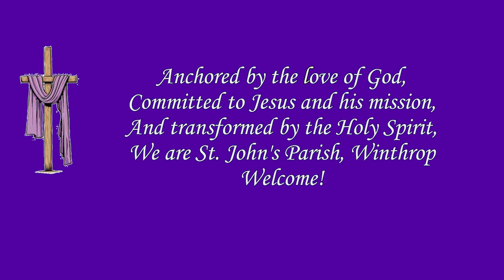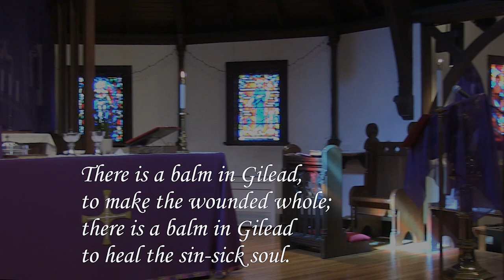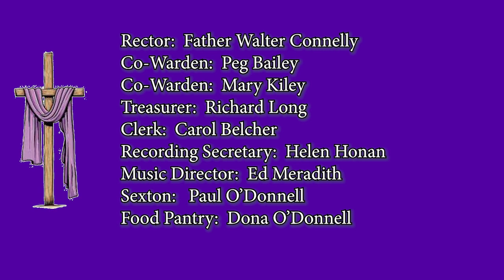St John's Episcopal Church Winthrop MA March 12 2023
St. John's Episcopal Church, Winthrop, MA
Fr. Walter Connelly